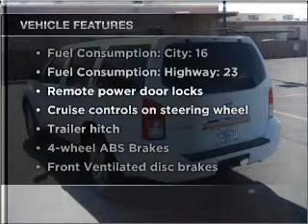2006 Nissan Pathfinder - Glendale AZ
Year: 2006
Make: Nissan
Model: Pathfinder
Trim: S
Engine: 4.0 liter 6 cylinder 24 valve
Transmission: 5-Speed Automatic
Color: White
Mileage: 88385
Address:
6400 N 51st Ave